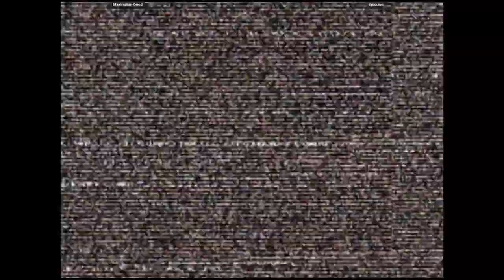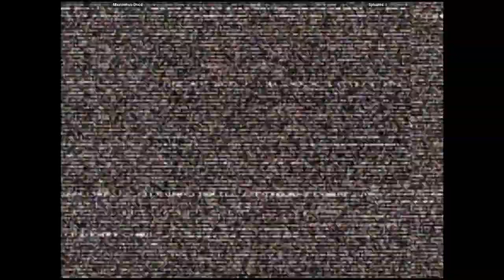CVS2 - Maximilian-Dood VS Spicules | 🇺🇸🇺🇸 Fightcade2